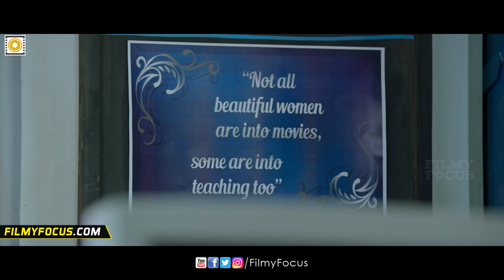Evare Video Song Trailer || Premam Telugu Songs || Naga Chaitanya || Shruthi Hassan - Filmyfocus.com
Evare/Yevare Video Song Trailer || Premam Movie, Premam Movie Starring Naga Chaitanya, Shruti Haasan, Anupama Parameshwaran in Lead Roles. Directed by Chandoo Mondeti.